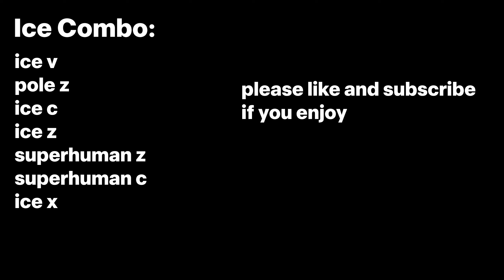『Ice』Bounty Hunting Montage | One Shot Combo | Blox Fruits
please like and sub if you liked the one shot combo and the bounty hunting